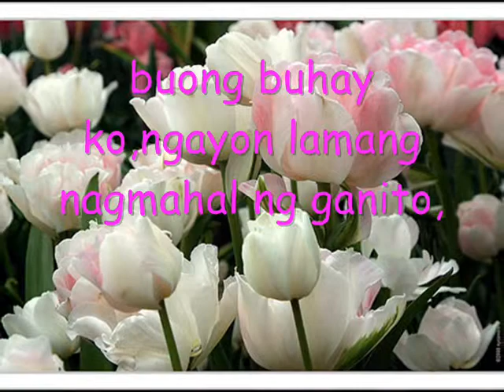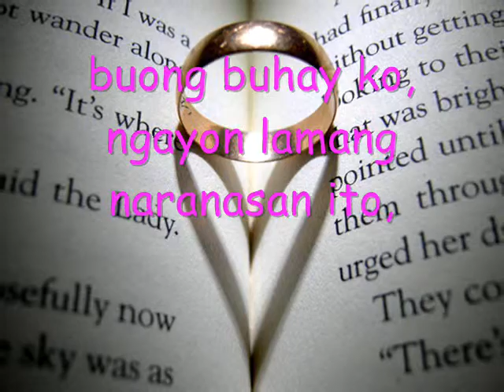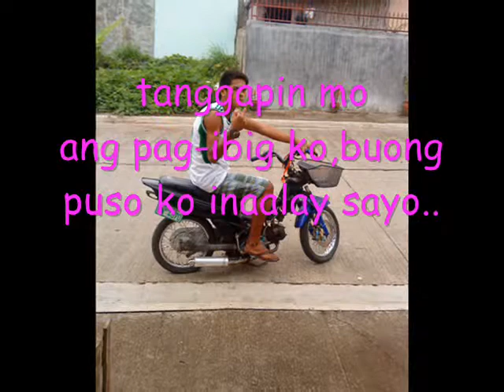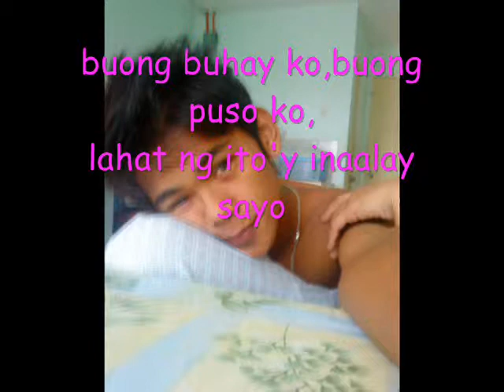buong buhay ko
for the love of my life " buong buhay ko iaalay sayo"